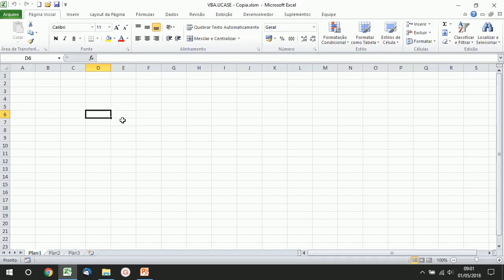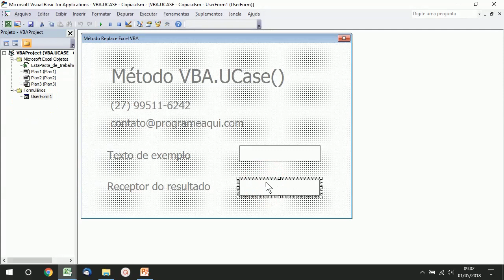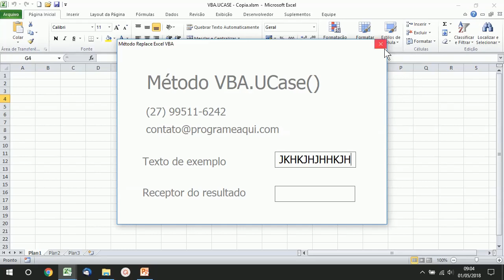Dica de Excel VBA como usar o método UCASE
Curso de Excel grátis

Função Excel VBA para quem precisar retornar uma cadeia de caracteres convertida para maiúsculas.

NOVOS VÍDEOS Todas as Segundas, Quartas e Sextas-feiras às 18:00hs.

Edivam Cabral.

Forte Abraço...